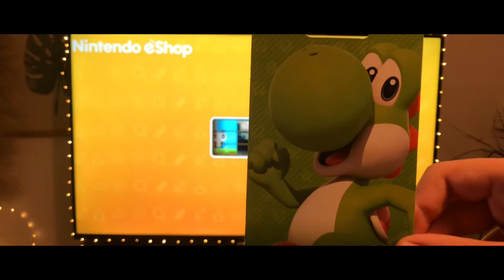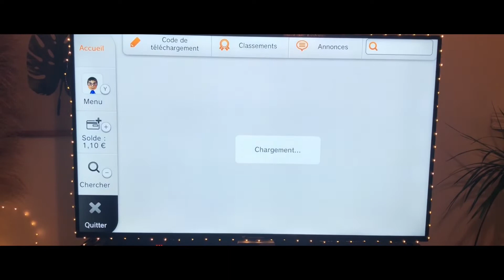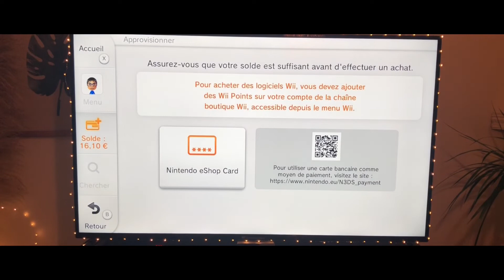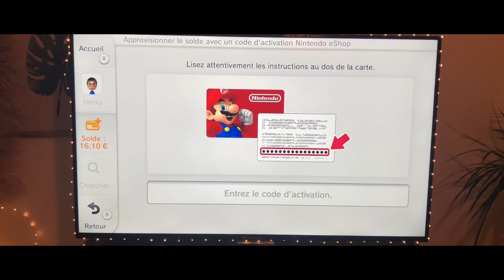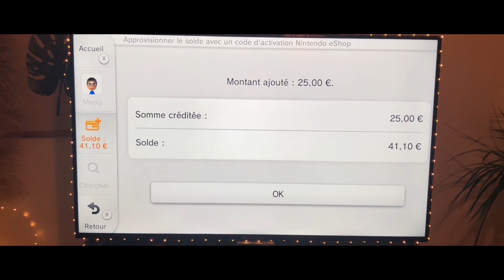Tuto Nintendo eShop : Comment Approvisionner votre Compte eShop de Votre 3DS et Wii U ?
Nouvelle vidéo Tuto Nintendo eShop !
Aujourd’hui on faire comment approvisionner votre compte eShop via une Carte eShop !

Si vous voulez acheter des cartes cadeaux Nintendo eShop pour acheter des jeux ou DLC sur votre Wii U ou 3DS ?

Attention ! : À partir du 29 Août 2022, vous ne pourrez plus utiliser des Cartes eShop à cause de la Fermeture du Nintendo eShop 3DS et Wii U qui est prévue pour Fin Mars 2023 !
Si vous voulez voir la vidéo Info Nintendo ?

Si t’as des questions les commentaires sont là pour toi !
J’répondrai avec plaisir !

J’ai que 65 Abonnés ! (Prochain cap 100 Abonnés)

Je vous fais confiance !

À la prochaine les amis ! 😁😁😁